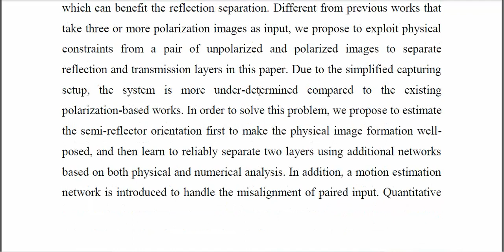Physics Guided Reflection Separation From a Pair of Unpolarized and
IEEE PROJECTS 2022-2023 TITLE LIST

Python=5500/-
Mininet=7000/-
Dot Net Project =3000/-
Java Project=3000/-

* Complete Source Code
* Complete Documentation
* Complete Presentation Slides
* Flow Diagram
* Database File
* Screenshots
* Execution Procedure
* Video Tutorials
* Supporting Softwares

Support Specialization
* 24/7 Support
* Ticketing System
* Voice Conference
* Video On Demand
* Remote Connectivity
* Document Customization